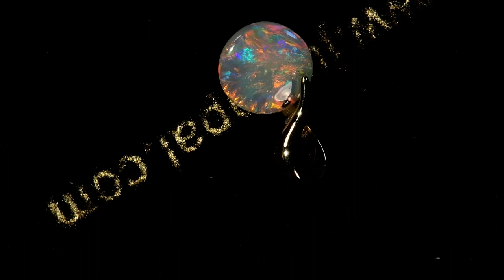m15802 Lightning Ridge Solid Opal gold pendant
Australian natural opal pendant in solid 18k white gold, what a wonderful and inexpensive gift idea. Made right here in our goldsmithing/opal cutting workshop on the Gold Coast Australia, this wonderful natural solid Lightning Ridge lighter shade opal displays reds, greens, orange and blue colouring. With a combined weight of  1.72 carats and opal measuring 5.80mm round, this N7 dark 3.2 out of 5 bright gem is set with a hand finished solid 18k white gold pendant, what a perfect gift this would be. This beautiful pendant comes with a complementary 45 cm (18") plate chain and gift boxed, perfect for that gift giving.